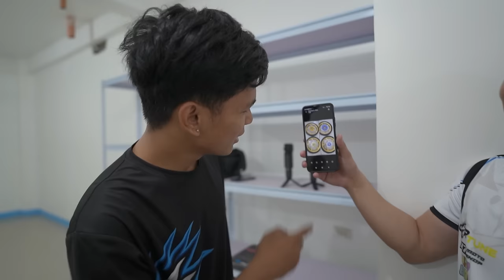Yamaha Sniper 155 Street GP Build | Cardinals Racing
1st stage of our Sniper 155 build. using Cardinals Racing parts.